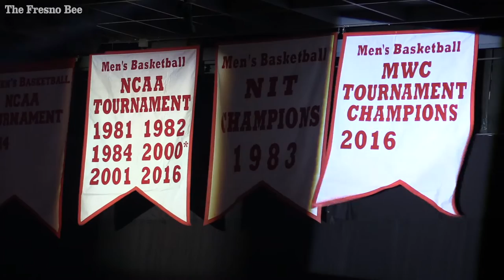Fresno State vs. Praire View A&M highlights | Nov. 14, 2016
On the night Fresno state unveiled updated banners for the rafters of the Save Mart Center to commemorate last year's accomplishments, the Bulldogs men's basketball team suffered its first loss of the 2016-17 season as Prairie View A&M escaped with a 84-78 victory on Nov. 14.